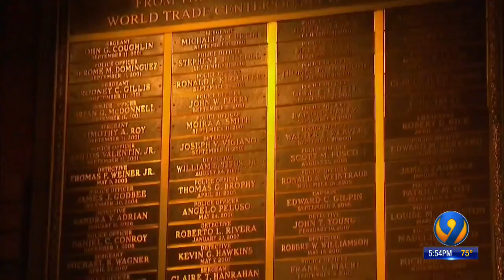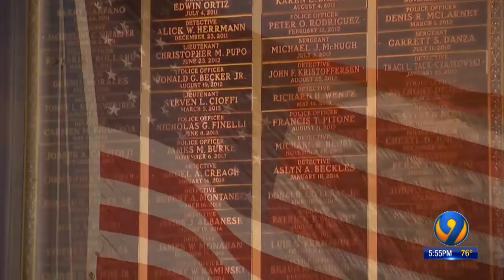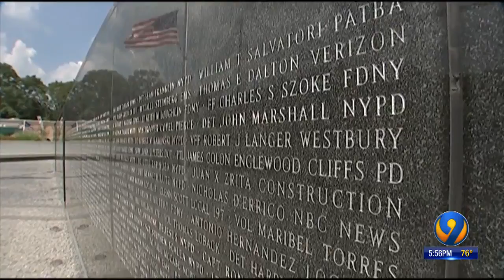NYPD commissioner urges refilling fund to help 9/11 victims